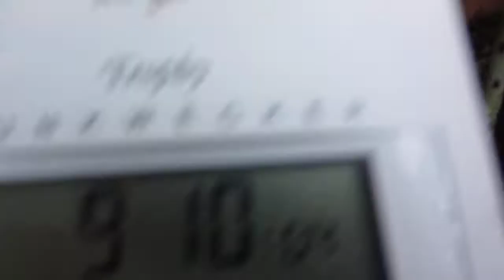8.6.2013 voerde NRW germany morning weathershare geoengineering haarp chemtrails sunblocker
8.6.2013, voerde, NRW, germany, morning, weathershare, geoengineering, haarp, chemtrails, sunblocker, orgonit, orgonite, nwo, chembuster